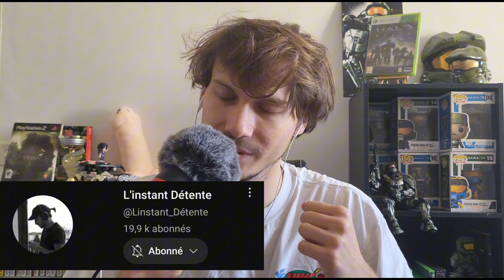ASMR |FR🇨🇵| Petite réunion de communauté ! chuchotement et relaxation😴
J'espère que cette vidéo t'a plus !

Je fait des vidéo ASMR sur des jeux vidéo, de l' ASMR gaming ainsi que des Video IRL, tapping, tracing, Bruit de manette, multi déclencheurs Tout sa rien que pour vous détendre et vous relaxé 😴

Suis moi sur mes autres réseaux, c'est gratuit 👇
vous êtes des rois si vous vous abonné a tout 👑

Youtube 🔴 :  (vous êtes dessus lol)

Discord 🟡 : En bio

A bientôt pour de nouvelles aventures tous ensemble !